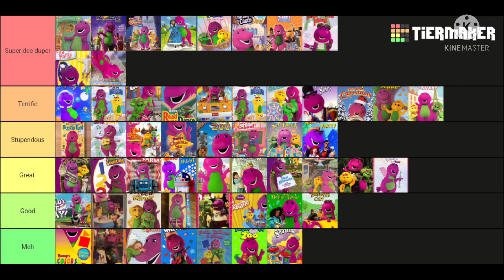my barney home video tier list